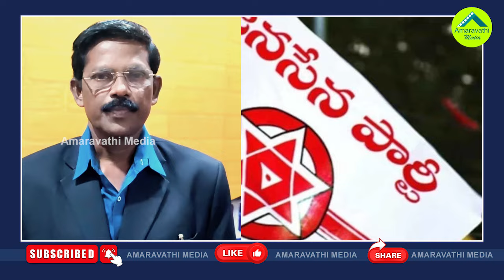జనసేనకు సంకటంగా మారిన విశాఖ ఎమ్మెల్సీ ఎన్నిక| MLC Election Has Become A Trouble For The Janasena